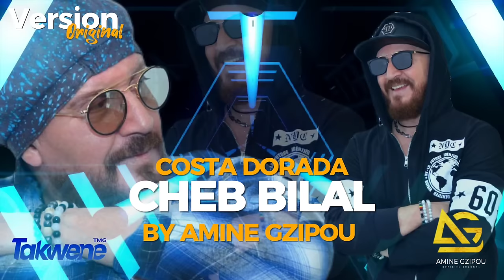Cheb Bilal | الشاب بلال [Costa Dorada - كوستا دورادا] Exclusive Music 2023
• Artiste : Cheb Bilal
• P.M : Moufouk Bilal
• Production : Redson

- Aghani Rai 2023
- Rai Jdid 2023
- Exclusive Live